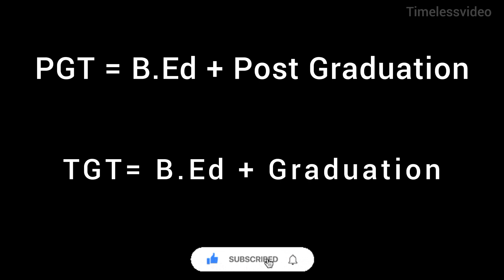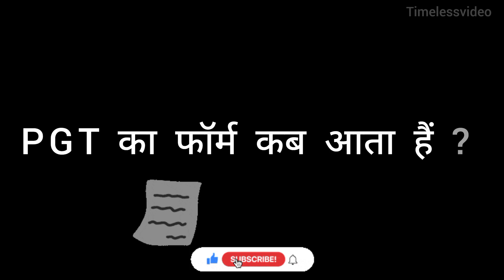PGT क्या होता है | Post Graduate Teacher | Full Information in Hindi